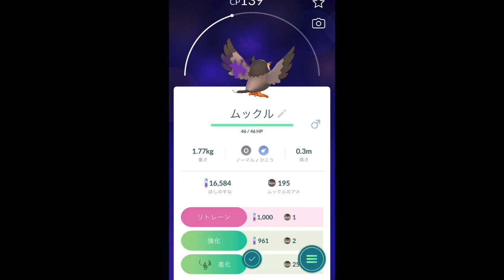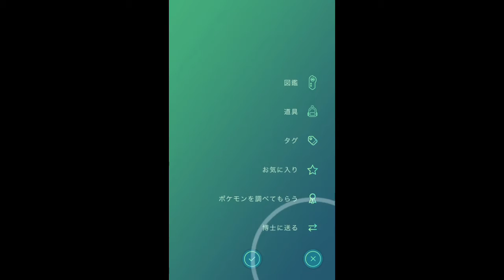【ポケモンGO】シャドウポケモン ムックルの進化＋リトレーン [Pokemon GO] Shadow Pokemon Muckle Evolution + Retrain